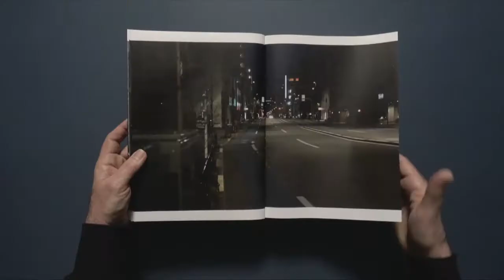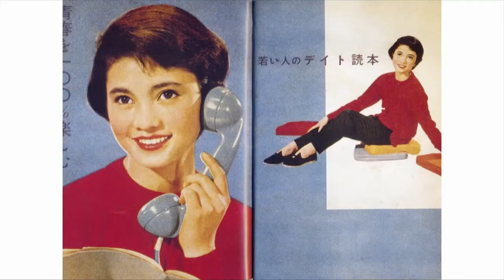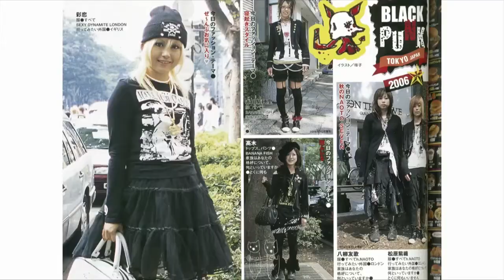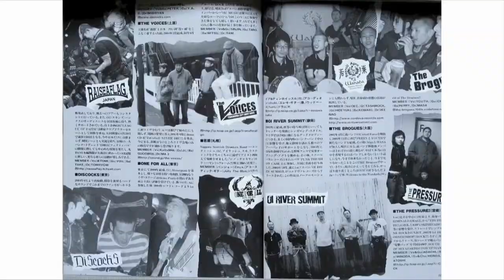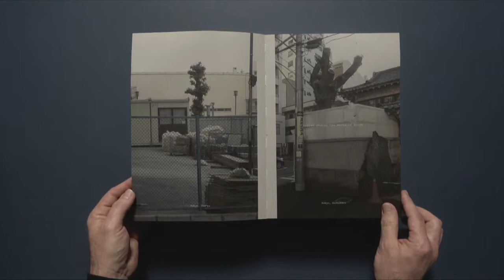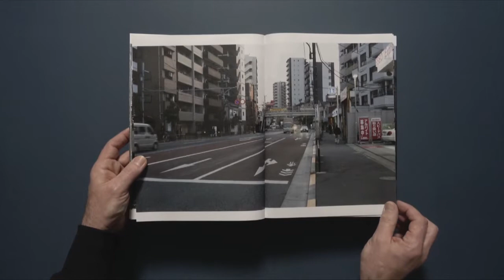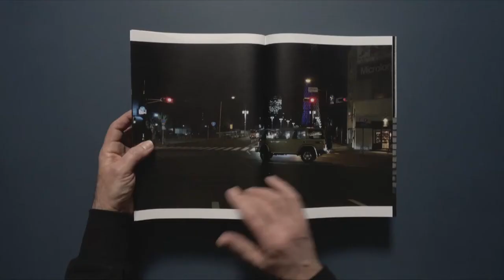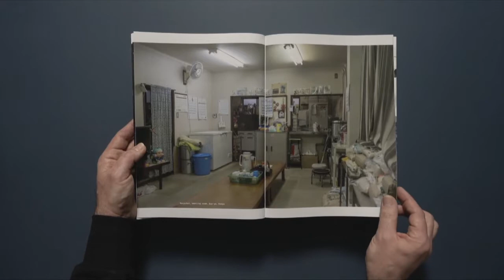Katja Stuke: "Japanese Lesson"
Katja Stuke at CreativeMornings Dusseldorf, July 2020. Free events like this one are hosted every month in dozens of cities. Discover hundreds of talks from the world's creative community